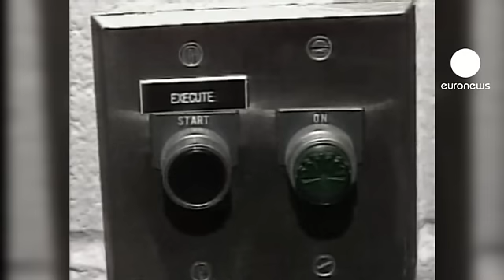Connecticut : vers l'abandon de la peine de mort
Les sénateurs de cet Etat du nord-est des Etats-Unis ont voté pour l'arrêt de cette pratique. La Chambre des représentants de l'Etat, à majorité démocrate tout comme le Sénat, doit encore l'approuver avant que le gouverneur ne signe le texte.

La mesure vise à remplacer la sentence capitale par la prison à vie sans possibilité de libération. Elle ne devrait pas bénéficier aux onze prisonniers actuellement dans le couloir de la mort dans cet Etat car elle ne concerne que les personnes condamnées après l'adoption de la loi.

Depuis cinq ans, quatre Etats américains ont mis fin à la peine de mort. Mais une majorité, 34 d'entre eux, la pratique toujours. D'après Amnesty international, les Etats-Unis ont procédé l'an dernier, à 43 exécutions.